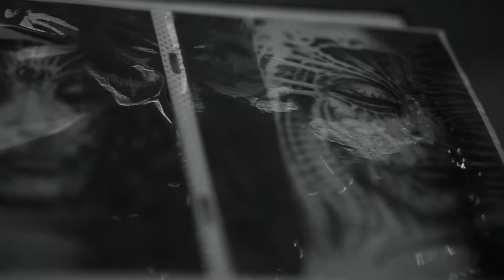δέρμα+στίγμα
Tattoo Art has been picking up pace in Greece in recent years.
We spent a few hours with the nice people @ + SENSUS Tattoo Studio in Pireaus talking about it and taking a glimpse of the inked needle in action.

Philip
Christina